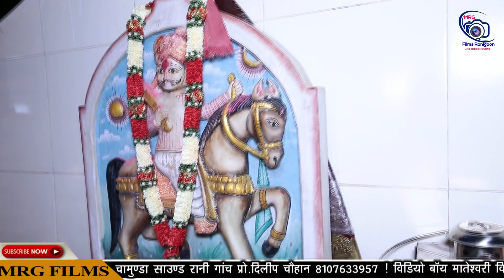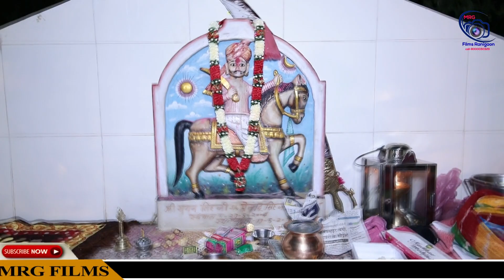गायक पवन मारवाड़ी !! भोमियाजी वाला घोड़ला आवे !! पुनाड़िया लाइव !! LIVE MRG Films Bhomiyajibhajan#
गायक पवन मारवाड़ी !! भोमियाजी वाला घोड़ला आवे !! पुनाड़िया लाइव
Live Record: MRG Films Rani Goan
Director : Dinesh Bhati MO.8000030329